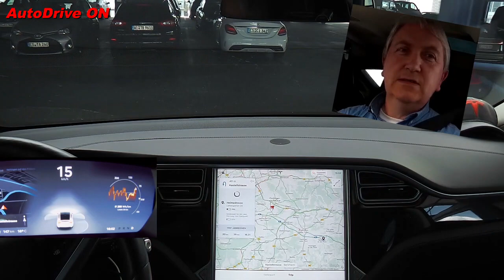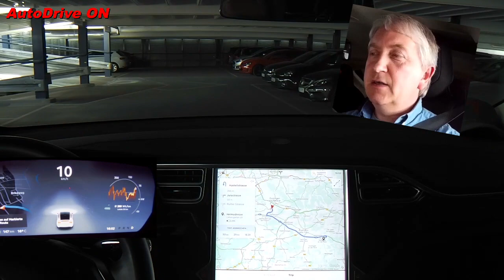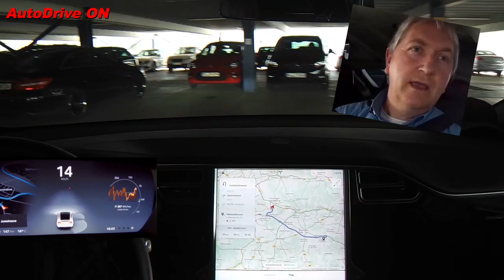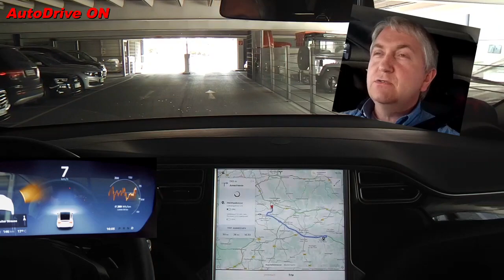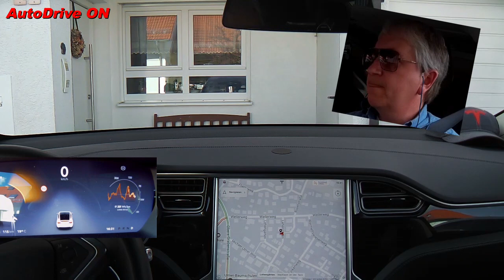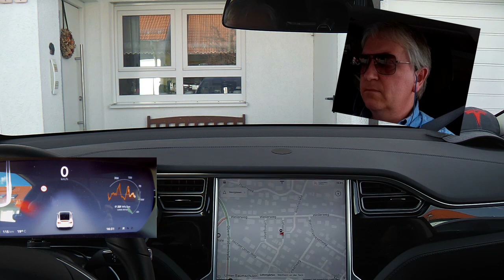Zeitsprung: Autopilot 2020 im Tesla Model-X | die Zukunft ist "Autodrive" | Mad Max Mode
Ich mache mal wieder einen Zeitsprung in das Jahr 2020 und schaue mir das neuste Software-Update vom Tesla Model-X an. Autonomes Fahren mit dem "AutoDrive" ist Alltag geworden...
Aber was ist denn in der Zwischenzeit sonst noch alles so passiert?
Ist Elon Musk noch Chef von Tesla?
Hier erfahrt Ihr es aus erster Hand!

VIEL SPASS !!!

Was ist Eure Vision vom Jahr 2020?

Mein "Agressivmodus" kommt als "Mad Max"-Modus !!!